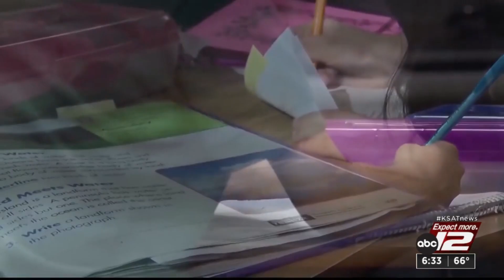KSAT Q&A: Marc LaHood, Texas House Dist. 121 GOP candidate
Marc LaHood, a GOP candidate for Texas House District 121, appears on KSAT Q&A to talk about his campaign priorities.